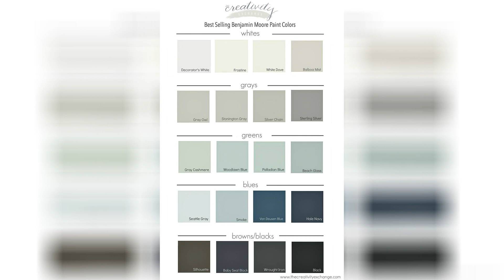Bedroom Paint Colors Benjamin Moore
My 20 all time favorite benjamin moore paint colors laurel home. Bedroom color ideas inspiration benjamin moore. The best bedroom paint colors you re probably not using laurel home. The best benjamin moore paint colors home bunch interior design ideas. Best selling benjamin moore paint colors. How to choose the best blue paint colour. Six designer favorite master bedroom paint colors welsh design studio. Marie flanigan interiors.

Most popular benjamin moore paint colors. Gray paint ideas benjamin moore. Benjamin moore paint colors top 10 designer favorites decorilla. Benjamin moore color trends 2020 benjamin moore colors paint colors for home trending paint colors. Bedroom paint colors benjamin moore landonhomedesign co. The best benjamin moore paint colors home bunch interior design ideas. 14 fabulous bedroom paint colors. 14 popular bedroom paint colors shown in real rooms postcards from the ridge.

25 absolutely stunning master bedroom color scheme ideas. The 6 best benjamin moore neutral paint colours beige and tan. Benjamin moore antique pearl the best subtle lilac paint color. Benjamin moore paint colors top 10 designer favorites decorilla. Bedroom paint colors benjamin moore mint green bedrooms paint colors from benjamin moore. March april 2019 paint colors how to decorate. Interior design tips benjamin moore s color of the year 2019 youtube. Neutral bedroom useful gray wall color benjamin moore may july paint colors master saltandblues.

Marie flanigan interiors. 14 popular bedroom paint colors shown in real rooms postcards from the ridge. Greige paint colors transitional bedroom benjamin moore grege avenue cardea building co. 14 fabulous bedroom paint colors. Benjamin moore collingwood most popular paint colors bedroom for bedrooms painting color revere pewter balboa mist stonington gray silver satin edgecomb apppie org. Benjamin moore soot black paint bedroom walls interiors by color. How to pick better paint colors for your home every color we ve used in ours coco kelley coco kelley. My review of benjamin moore s chantilly lace best white paint colors.

60 child room decoration models farmhouse paint colors interior paint colors benjamin moore paint colors for living room. 6 bedroom paint colors for a dream boudoir.